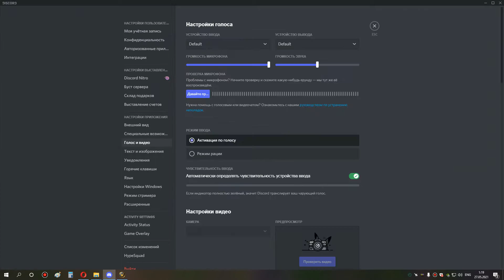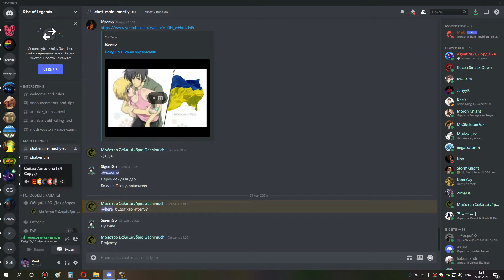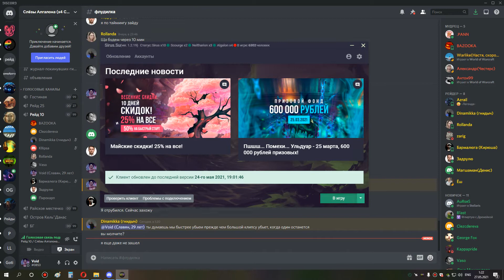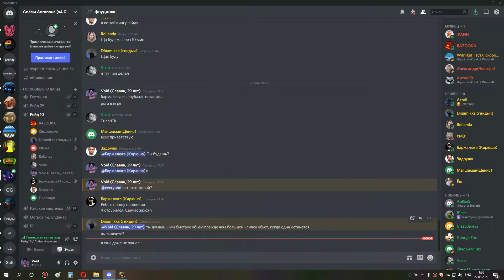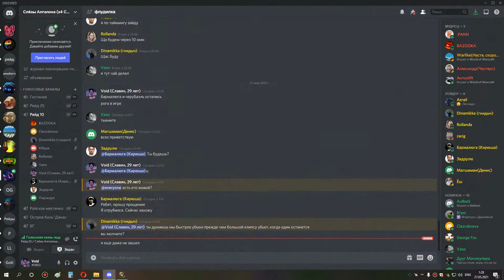1я часть ульда 10 по кд сова мишка 26 05 21